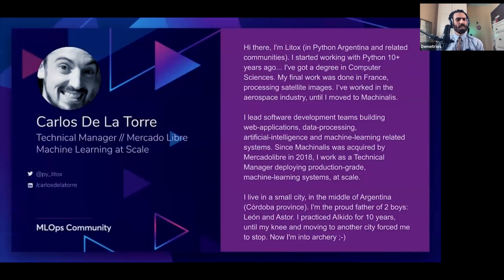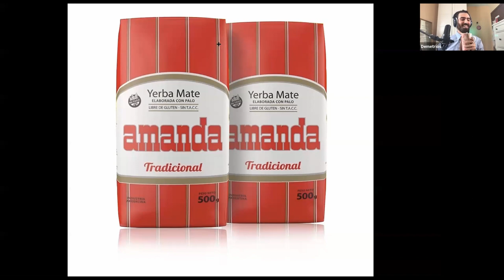MLOps community meetup #11 // Machine Learning at Scale in Mercado Libre with Carlos de la Torre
MercadoLibre hosts the largest online commerce and payments ecosystem in Latin America. The IT department built Fury: a PaaS framework for the development and deployment of multi-cloud, multi-technology, microservices. This platform leveraged the growth of the IT area, which now counts ~4000 people.

As such, it lacked support for machine-learning-based solutions: an experimentation environment for data-scientists, infrastructure and data access support for ETL and model’s training tasks, etc.

Therefore, for over a year now, they have been developing Fury Data Apps (FDA). An extension of Fury to for the design, experimentation, development, and deployment of machine-learning-based solutions. It is already supporting ~500 users and some high-performance production APIs.

In this meetup, we talk about the main features of the platform, the supporting technology, and why Carlos never accepted my Linkedin request.

Follow Carlos on Twitter: @py_litox